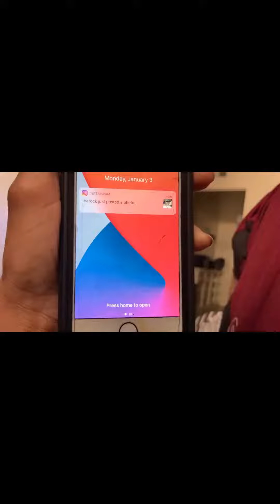NELLA A"YE FILMZCO PRESENTS: BRINGING IN HE NEW YEAR